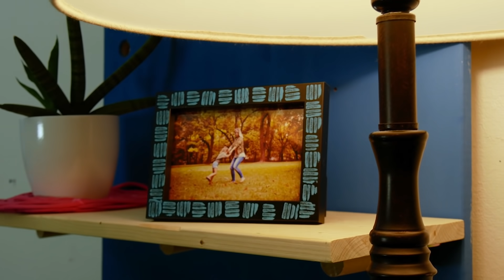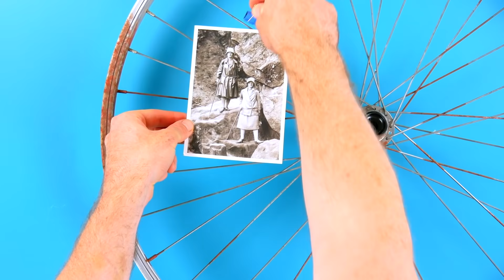Don't Throw Your Old Cake Pans Away | 14 Awesome Upcycling Ideas!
6 Upcycling Ideas For Pans & Baking Sheets 🔷🔷🔷 If you spend a lot of time in the kitchen cooking, baking, and experimenting with new recipes, then sooner or later your pans and baking sheets are going to start looking a little banged up. But instead of throwing that old kitchen equipment away, you can transform your pans into some amazing new household fixtures. These 6 upcycling ideas will show you how to turn that old baking sheet or grimy cake pan into a cute miniature shelving unit, bird feeder, or even a new clock. Put some spring back into that old springform pan's step and accent your home!